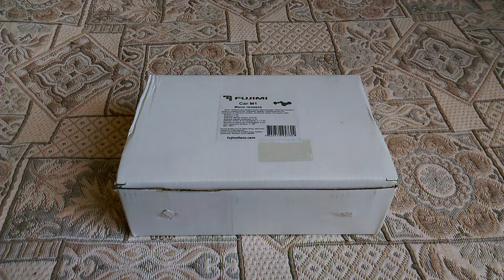Fujimi Car-M1 - мини тележка для видеосъемки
Напольная, настольная мини тележка для DSLR камер. Распаковка, обзор и использование.
Мини тележка для видеосъёмки обеспечивает плавную съёмку с ровных поверхностей, создавая эффект приближения или удаления от объекта съёмки, движения вокруг или вдоль него.